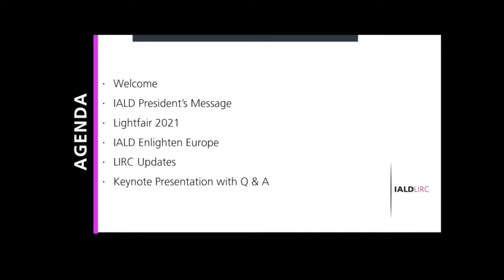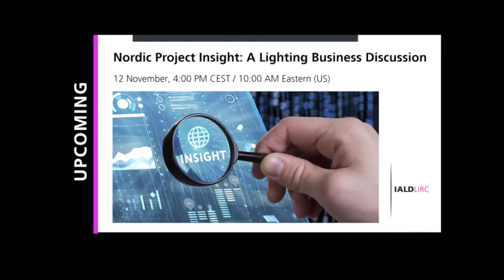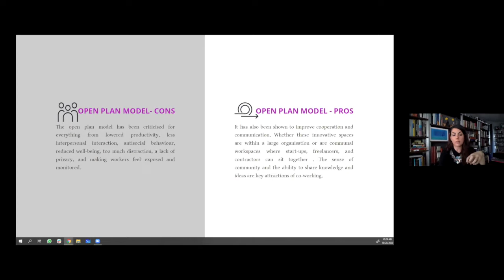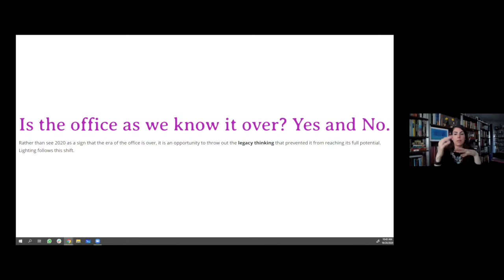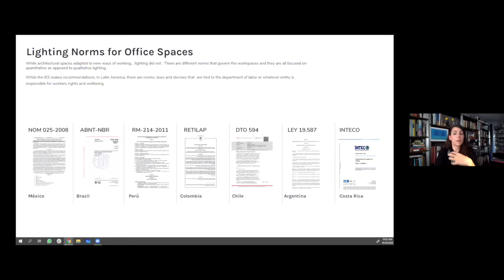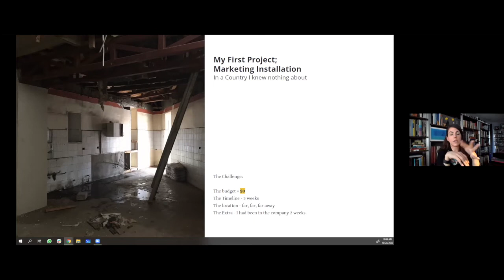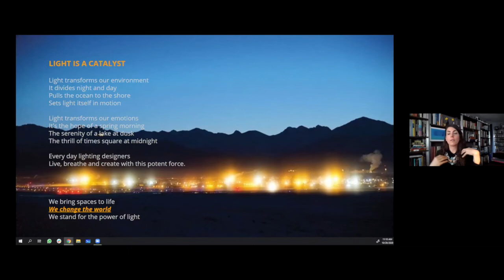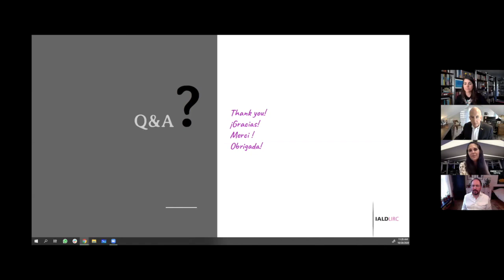IALD Lighting Industry Resource Council Member Meeting (October 2020)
The IALD LIRC's October 2020 online meeting featuring:
-Message from IALD President
-Updates on Lightfair 2021
-LIRC Updates
-Keynote presentation "Workplace and Lighting in the COVID Era" with Maria del Pilar Toro-Ortiz, IALD, CLD, moderated by John Haser